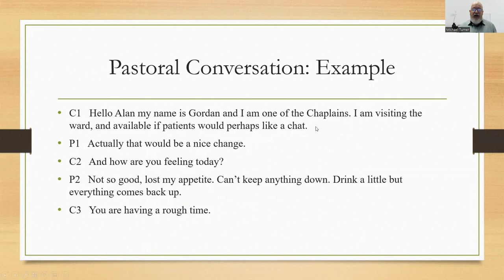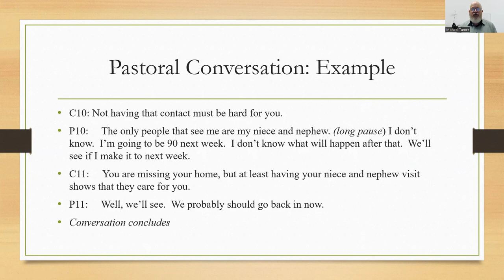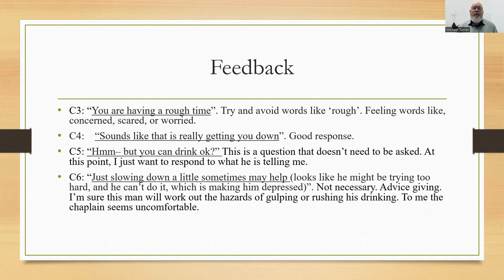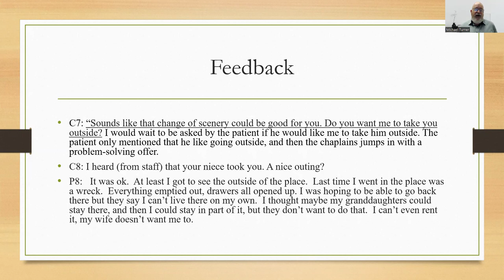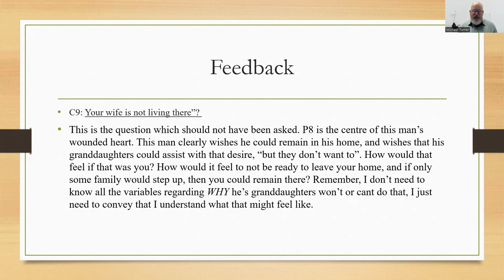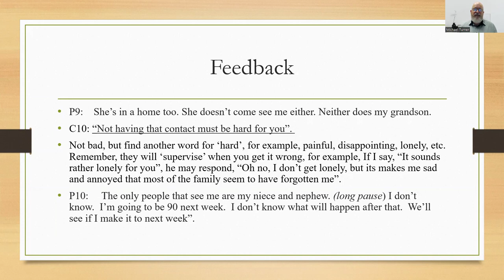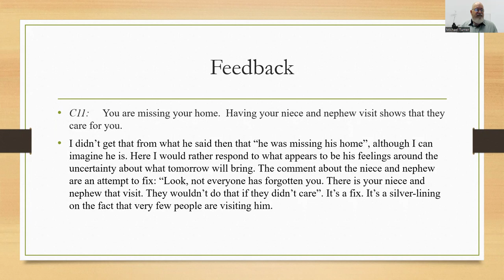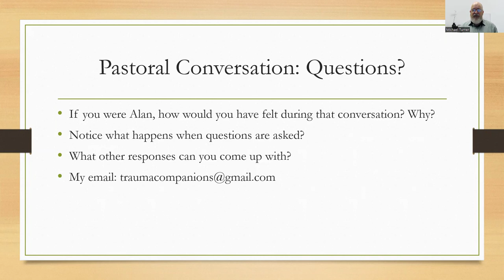Verbatim exercise 4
Exercise designed to assist you to learn how to respond to those in crisis.